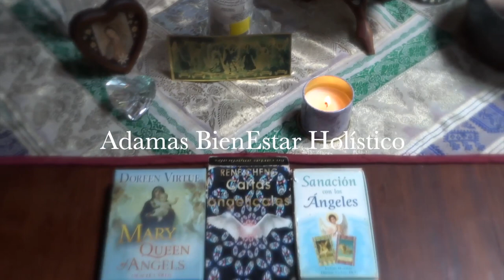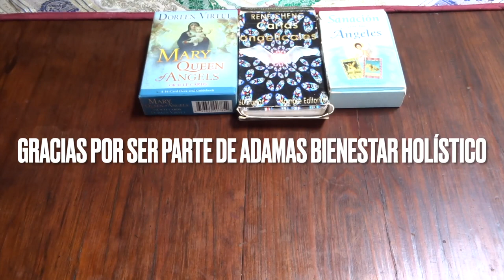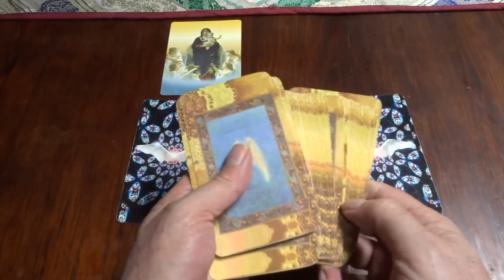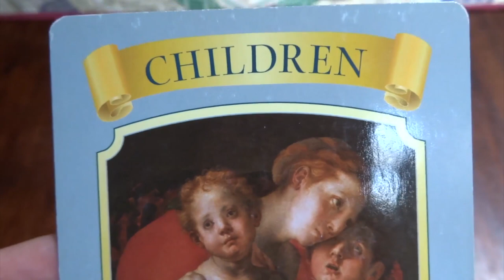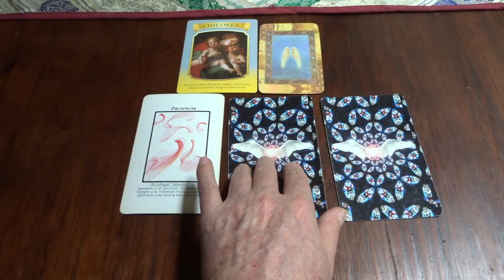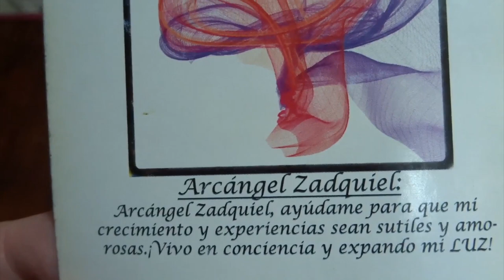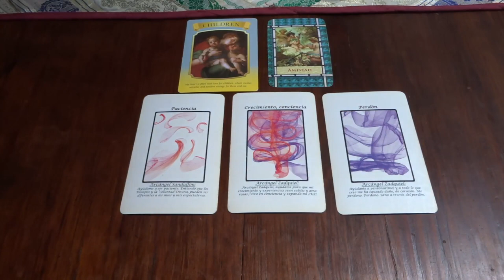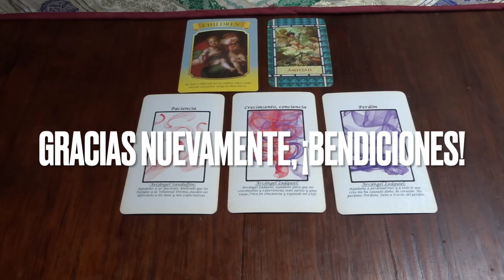Oráculo de ángeles del 24 al 30 de enero del 2022 / Adamas - BienEstar Holístico canal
ORÁCULO O LECTURA:

Mensaje general de la Virgen María para toda la semana: niños, milagros a través del amor a ellos.
Lunes y martes: arcángel Sandalfón: paciencia.
Miércoles y Jueves: arcángel Zadquiel: crecimiento, conciencia.
Viernes, sábado y domingo: arcángel Zadquiel: perdón.
Mensaje adicional de los ángeles para todos nosotros, en especial, para los que cumplen años o celebran algo: amistad.

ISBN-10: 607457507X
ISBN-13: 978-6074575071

¡ Infinitas GRACIAs !